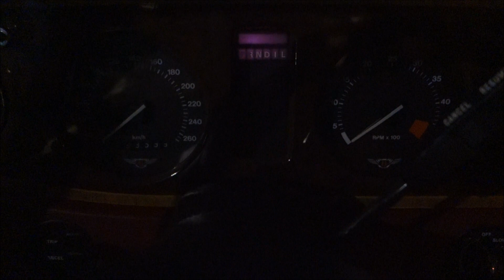91 'BENTLEY Continental Test Drive